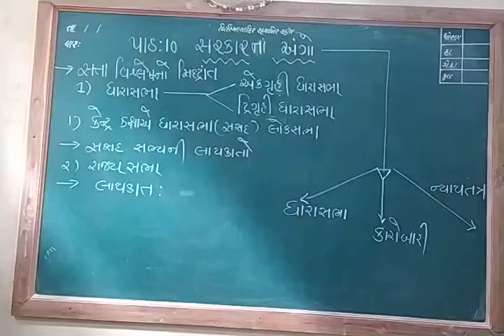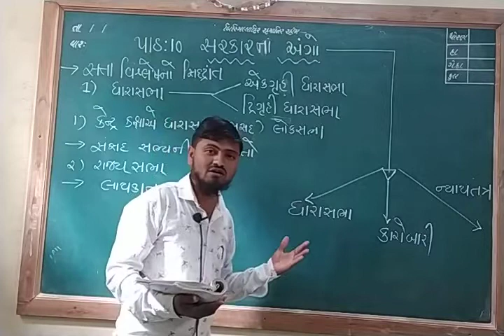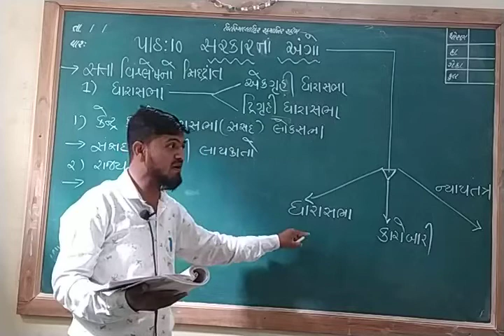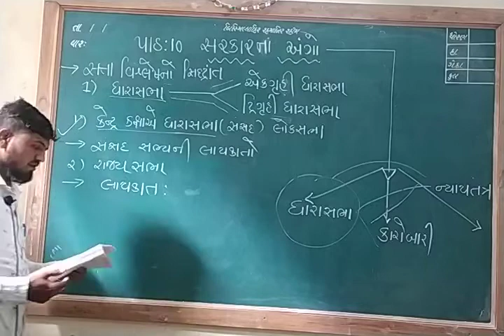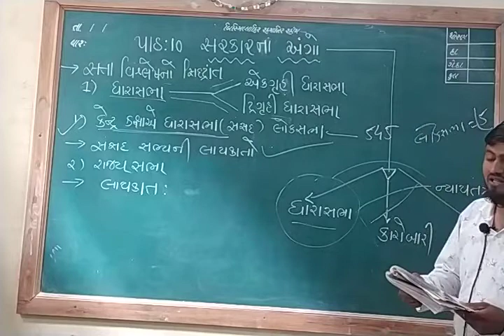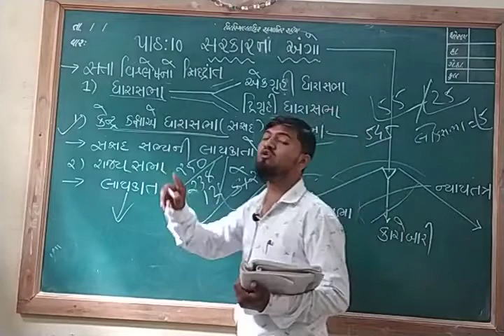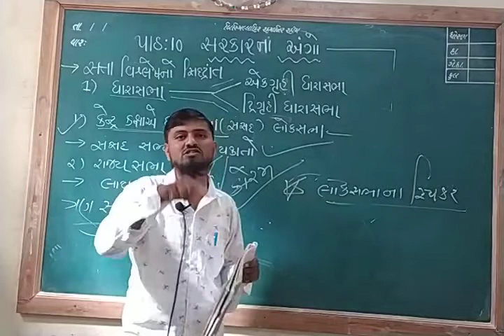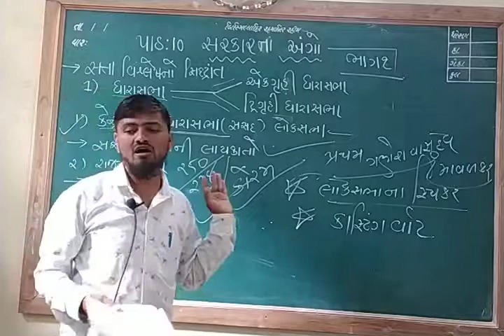Std:9 Social Science.Unit 10 Sarkaar na Ango